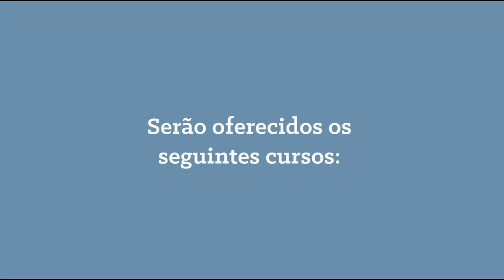Cursos de Extensão do Onda Digital - ACCS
A ACCS (Ação Curricular em Comunidade e em Sociedade) MATC53: Onda Solidária de Inclusão Digital - Tecnologia a serviço da cidadania tem como objetivo geral dar apoio às atividades do Programa Onda Digital, promovendo a troca de conhecimentos acadêmicos sobre as Tecnologias Digitais de Informação e Comunicação (TDIC), especialmente no uso do Software Livre. Também irá possibilitar que os alunos desenvolvam competências e habilidades relacionadas com a aproximação e interação com a comunidade.